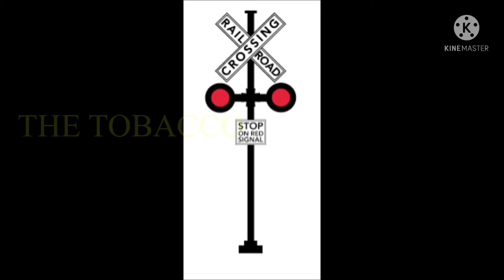THEN THE cooler 27 THE Day Of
The best of the kids can come and then I will be there